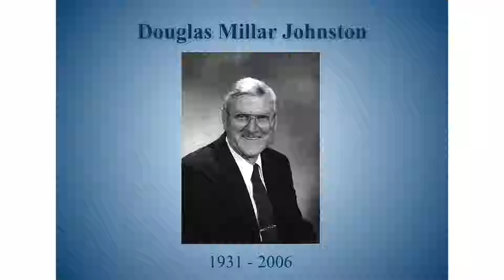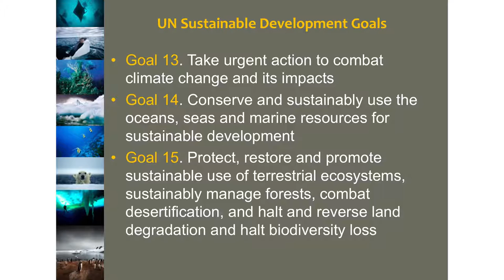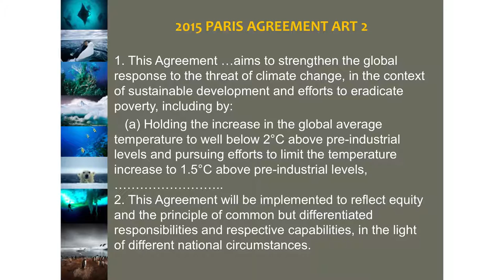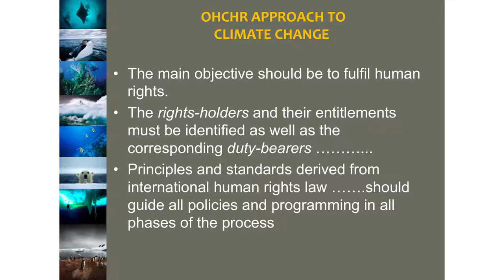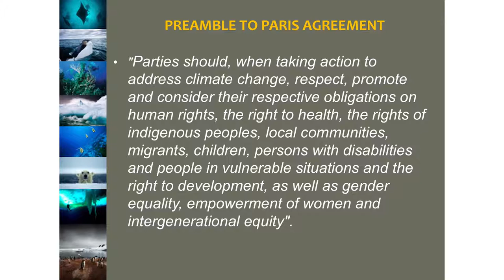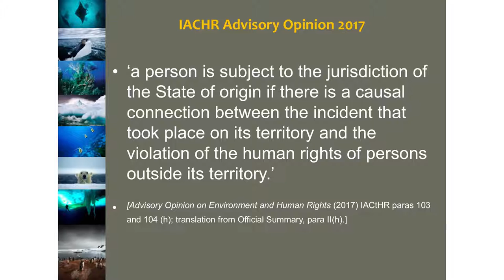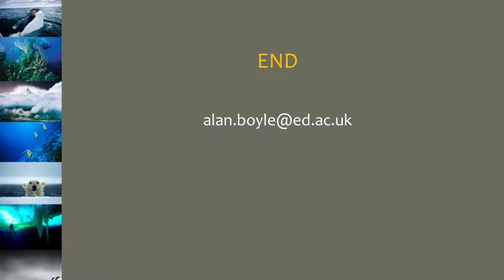Climate Change, Sustainable Development and Human Right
10th Annual Douglas M. Johnston Lecture.

Alan Boyle specialises in Public International Law and practises occasionally in the International Court of Justice and other international tribunals, mainly in enviromental and law of the sea cases. Educated at Oxford University, he has also taught at the University of London; University of Texas Law School; William and Mary College Law School, Virginia; the University of Paris; and LUISS in Rome.

His talk will link his research interests in environmental law, the law of the sea and the settlement of international disputes with the human rights challenges emerging with climate change.